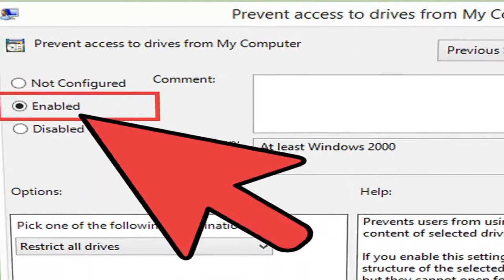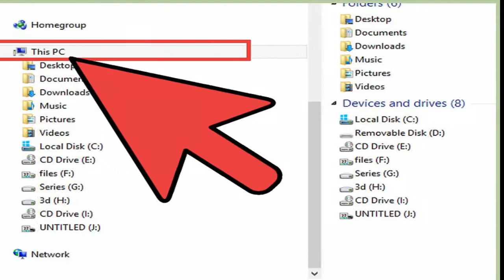How to Hide and Lock Hard Disk Drives in "My Computer" 2019 | Review Again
How to Hide and Lock Hard Disk Drives in "My Computer"
Click on the "Start" button. Go to "Run", type "gpedit.msc" and press enter. Search for "Hide these specified drives in My Computer" in the options that appear in the right column of the window. Double click it, enable it and choose the drive(s) you want to hide.

"how to lock hard disk drive in windows 7"

"how to hide a drive in windows 7"

"how to lock a drive in windows 7 with password"

"how to hide drive in windows 7 using regedit"

"how to lock a drive in windows 10"

"how to hide drives in windows 10 from other users"

"how to lock external hard disk"

"how to hide a drive in windows 7 from other users"

"How can I hide a drive?"
"How do I hide a partition on my hard drive Windows 10?"
"How do I hide a partition?"
"How can I hide a drive from another user?"